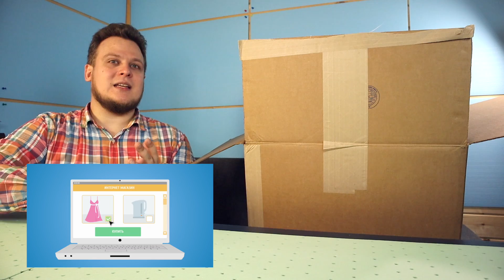Lost Kitties, Hatchimals, 5 SURPRISE, Ready 2 Robot, Hairdorables много игрушек из США - Почтой Ком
Внимание! Акция! -30% на доставку покупок из Америки до 25 октября

В этой распаковке Hatchimals, не просто Хэтчимал а Хетчималс Близнецы и Новинка Hatchimals 2018, а еще явам показывал шары сюрпризы с игрушками 5 SURPRISE, а тут 5 сюрпризов для девочек ждут обзора, но и для мальчиков тоже взял, ну и как же без Lost Kitties, те самые котята потерята которые вам понравились и это большой пакет молока с котиками Лост Китис.
Всегда любил игрушки роботы, а тут еще и сюрпризы с ними Ready 2 Robot, а для девочек новый конкурент Лол шарам Hairdorables, обязательно сделаю обзор кукол из этих коробок с сюрпризами и еще в посылке много игрушек из США на которые будет обор игрушек.
За помощь в доставке посылке из Америки с игрушками - спасибо сервису Почтой Ком. Как заказать посылку из США а также как сделать заказы из Американских магазинов - смотрите по ссылкам.
Жду ваших комментариев на какие игрушки сделать обзор раньше других и какие игрушки сюрпризы вам больше нравятся.